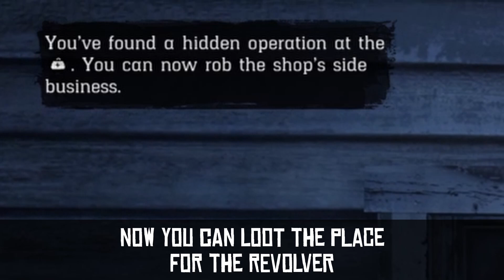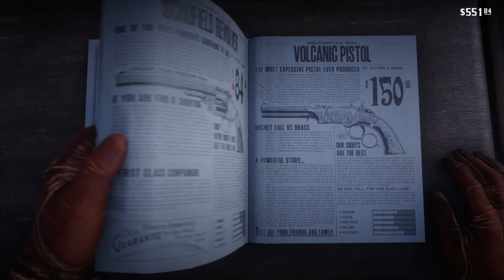Unlock ALL WEAPONS EARLY as Arthur in Chapter 2 in RDR2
🔫 Red Dead Redemption 2 Guide: Unlocking ALL WEAPONS EARLY as Arthur in Chapter 2! 🤠

🤠 In this video you will learn to unlock all weapons early as Arthur in chapter 2 without any quests. This video will give you the best start in rdr2 story mode, equipping you with 12 weapons, 6 gold bars, 3,000 dollars, and early dual wield.

🔥 Don't miss out on this early-game advantage!

👉 Step-by-step instructions to access hidden weapons.
👉 Tips on finding rare and powerful firearms early on.
👉 Guide to get 3,000 $ in chapter 2.

Song / sound effect used in video:-

Whether you're a gunslinger or just looking to increase your firepower, this video has everything you need to know.

📌 Timestamps:

0:00 - Introduction
0:20 Schofield revolver
2:07 Volcanic Pistol
2:33 Gunslinger Quest
3:35 Midnight Pistol
3:53 Flaco Revolver
4:01 Granger Revolver
4:17 Pump Shotgun
5:01 Treasure Chest
5:22 Double Bit Hatchet
5:42 Semi-Auto Shotgun
6:18 Lancaster Repeater
7:09 Double Action Revolver
7:48 How to get Dual Wield Early
9:05 Rare Shotgun
9:37 Viking Axe and Helmet
10:38 Gold Bar locations
10:58 2 Gold Bars + Treasure
12:16 3 Gold Bars